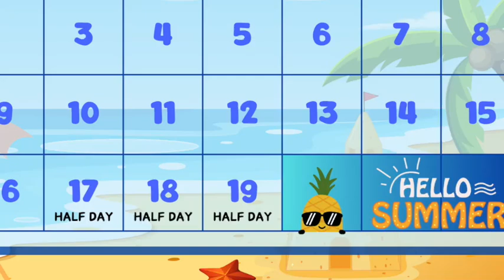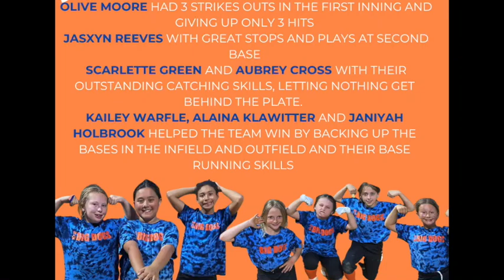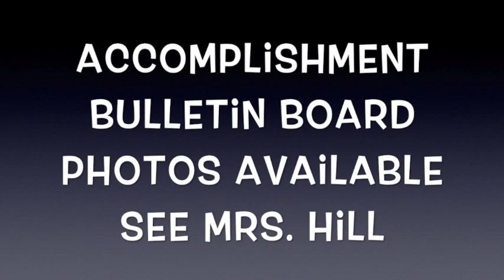MRT News June 19th, 2024 test